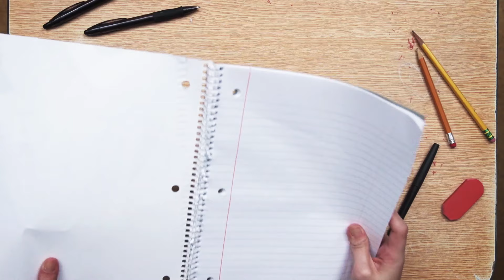Booze Cat Doodle | Teachers on TV Land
Be sure to catch the premiere of Teachers on Wednesday, January 13 at 11pm only on TV Land.

Teachers is a new series where six elementary school teachers try to mold young minds, even though their own lives aren't really together. This new comedy is based off of the web series created by the Katydids and is executive produced by Alison Brie, Ian Roberts and Jay Martel. Teachers premieres January 13th on TV Land, following Younger.